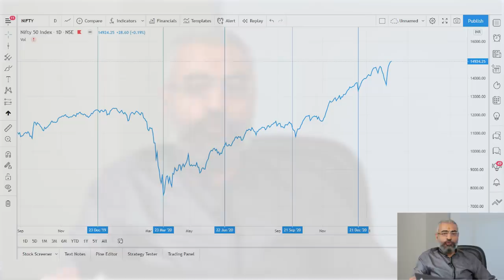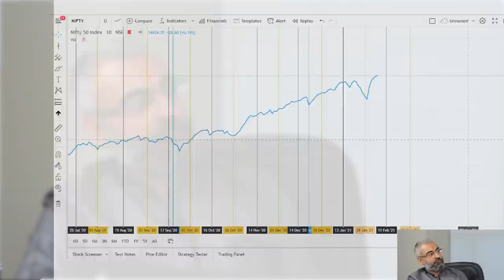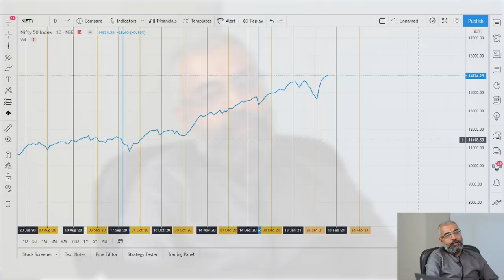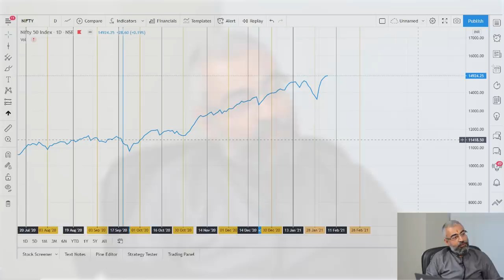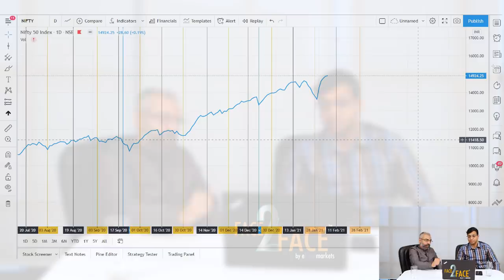Learn the Impact of TIME (समय) on Stock Market Face2Face with Sharad Jhunjhunwala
Want to be a part of the 3rd Installment of our Face2Face Trading Conclave? Check it out now

Through this video, we will learn about the impact of time as a factor on stock market investing and trading, and the basics of Gann Theory for intraday and positional trading, with expert trader Mr. Sharad Jhunjhunwala, in conversation with Mr. Vivek Bajaj, co-founder, StockEdge, Elearnmarkets.

With this video of the face2face series, we aim to reduce the complexity of the Gann theory, by discussing its basics and clearing some common misconceptions about it. We will begin the video with a brief introduction to Mr. Sharad and his life, and how he decided to become a stock market trader who focused on Gann theory when it came to technical analysis.

We will also discuss the importance of looking at time and price together to make the best trading and investing decisions, and with this we will see the role astrology plays in making sure that the Gann theory relies on undeniable natural laws.

Moving to the technical discussion we will see how the Gann numbers, along with the help of technical indicators and Fibonacci numbers, to see how support and resistance will hold on the charts, and accordingly, how we can figure out the right time to sell and buy.

StockEdge -